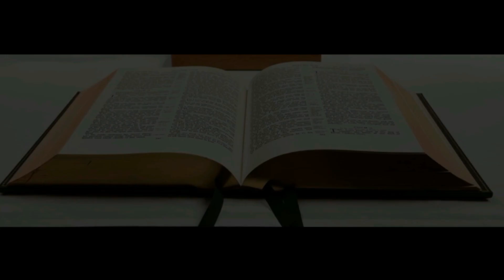RESTONS DIGNES DU ROYAUME DE DIEU MAR S25/18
Cette semaine les pasteurs Franck AMOUZOUVI et Eric NYAMAKU  nous partage des textes tirés des livres de Thessaloniciens et de Nehemie.

ORAOTELECOM: CANAL 142,
FBK : @CommunautéEvangéliqueMaranatha,